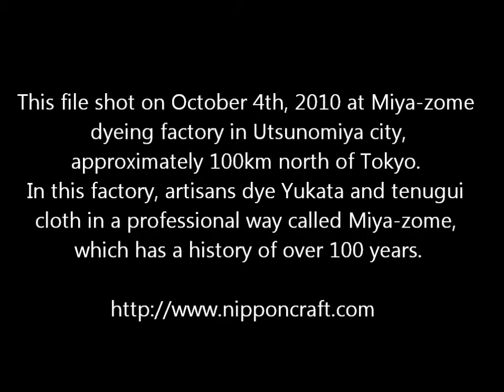Japanese handmade crafts : Edo Yukata dyeing factory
We need to keep in mind that we cannot get traditional beauties back once they faded away.
This is Miya-zome dyeing factory located in Utsunomiya, Tochigi, Japan. That was October 2010 when I shot this film, but I missed to upload to YouTube!